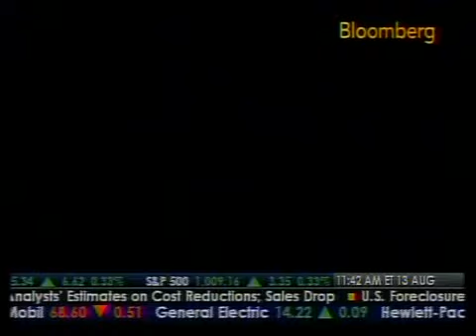Soccer - The Money Game - Bloomberg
Interview with ESPN International Executive VP Russell Wolff (Bloomberg News)